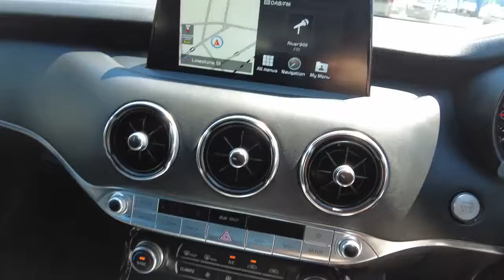2018 KIA STINGER Booval, Ipswich, Woodend, Raceview, Brisbane, QLD U669338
BLACK  2018 KIA STINGER available in Booval, Queensland at Llewellyn Motors Ipswich. Servicing the Ipswich, Woodend, Raceview, Brisbane, QLD area.
2018 KIA STINGER GT (BLACK LEATHER) - Stock#: U669338 - VIN#: KNAE551CMK6041854